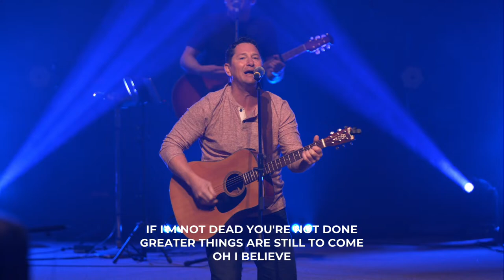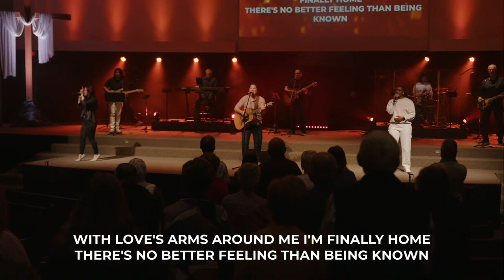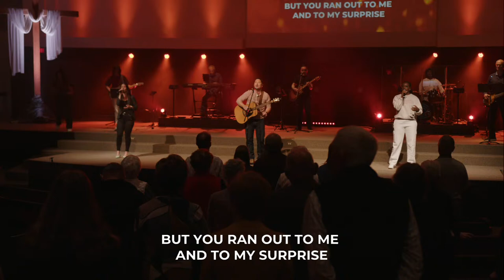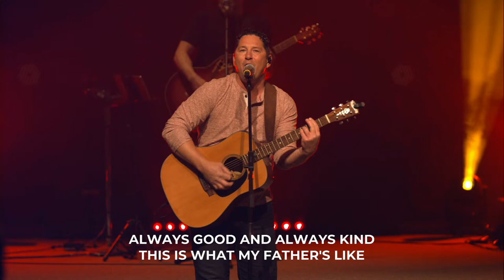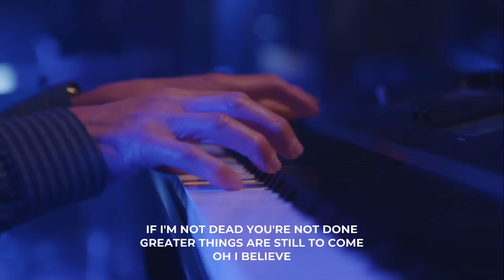Bringing Out The Best In Others | Bob Claxton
00:00 Music
19:46 Host
22:56 Message
1:02:10 Host
1:11:23 Closing Song